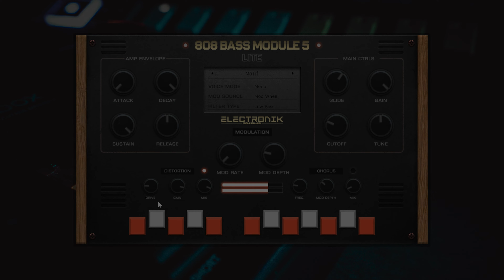808 BASS MODULE 5 LITE | FREE 808 Bass ROMpler for Windows & Mac 🔥🔥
808 Bass Module 5 Lite is a powerful 808 bass ROMpler for Windows & Mac. 808 Bass Module 5 Lite contains 15 ready-to-use and freshly designed layered presets, to bring grit and rumble to your productions.

808 Bass Module 5 Lite is the new demo version without limit of use of our most popular and best-selling plugin since we began our journey in creating VST instruments. In this new version, we have added new and powerful 808 basses and also those of the previous version have been improved and included as an expansion so you can continue enjoying your favorite 808 basses. All sounds are ready to play in the key of your project.

The interface is user-friendly and straightforward with ADSR amplitude envelope, LFO modulation, lowpass/highpass filter, cutoff, and global tune. New effect modules were added -distortion and chorus, each of which comes with typical controls and parameters.

808 Bass Module 5 Lite is available in VST/VST3/AU plugin formats for Windows and Mac (64 bit)

Plugins used in this demo

Features:

15 Presets for Electronic music.
Glide Time control.
LFO modulation controls.
Lowpass/highpass filter cutoff.
ADSR envelope controls.
Global tune.
Built-in chorus.
Built-in distortion.

System Requirements on Windows:

Windows 8.1/10/11
200 MB Disk Space
200 MB Ram
VST VST3 host 64-bit
System Requirements on MacOS:

OS X 10.14 And Above
200 MB Disk Space
200 MB Ram
AU or VST host (64-bit)